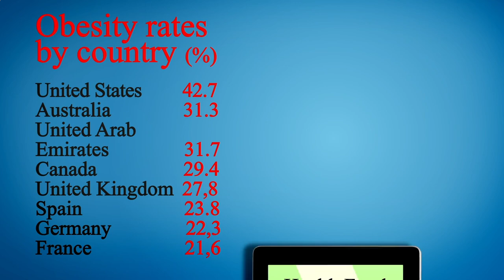Close to Me Restaurants Los Angeles 90013 CA, Los Angeles County, California, United States